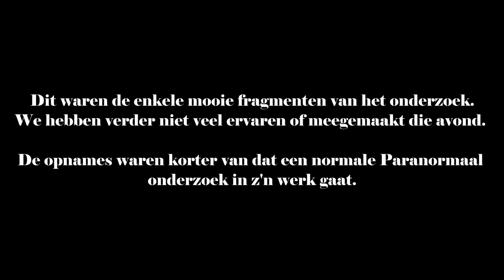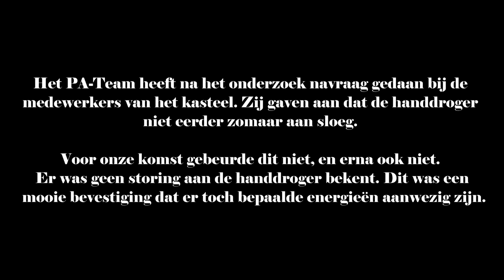De mooie momenten van Kasteel Doorwerht 2018 [HD]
Opeens was daar een mail, of het PA-Team mee wilden werken aan een tv programma. Het zou een programma worden waarin een bekende presentator mensen zou volgen die een excentrieke levensstijl of hobby hebben. En ze wilde graag een item maken over een paranormaal onderzoeksteam.

 Wij zouden Gordon  gaan ontmoeten bij Kasteel Doorwerth.  Aangekomen bij het kasteel maakte wij eerst kennis met de Crew van het programma. De regisseur was voor ons ook een bekende, Danny Rook.  Later kwam Gordon. De zenuwen gierde toch wel een beetje door ons lichaam. Maar het eerste contact was heel leuk en ongedwongen. Gordon had er zin in.

Gordon zou de K2 EMF meter bedienen en senior onderzoekster Juanita gaf uitleg. Ondertussen probeerde onze Mediums Maria en Cindy zich te concentreren. Iets wat nog lastig is met van die grote camera’s vlak bij je. Medium Cindy werd ineens erg emotioneel. Ze werd bijna overgenomen door een entiteit maar Maria en senior onderzoekster Wendy konden haar gelukkig helpen en bij staan.

We liepen verder over deze verdieping van het kasteel. En opeens hoorde we de handdroger beneden in het toilet aanschieten. Je kon via een trap de ruimte inkijken. Er was niemand, wij waren allemaal boven, en ook het licht was niet aan. Opeens schoot er een Zwarte schim langs in de ruimte. Gordon en wij schrokken van de plotselinge verschijning. De handdroger schoot weer aan, we wachtte tot deze uit ging. En vroegen of de entiteit dit nogmaals kon doen. Meteen schoot de handdroger aan! Ook voelde wij allemaal een koude wind omhoog komen..

De aflevering van Gordon in wonderland met het PA-Team terug zien van Rtl4: